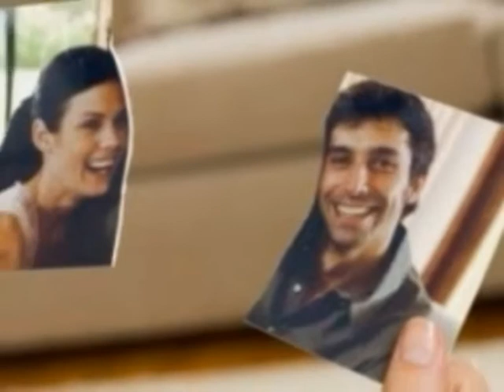Yo me niego - Rosario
Rosario - Yo me niego